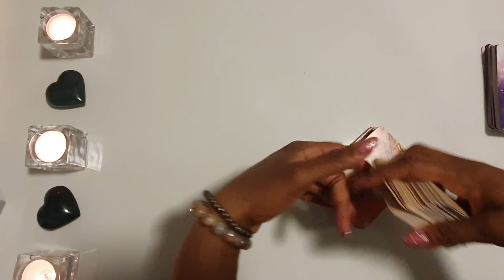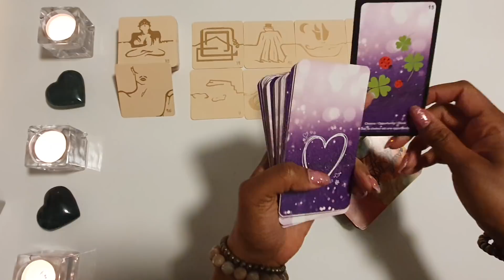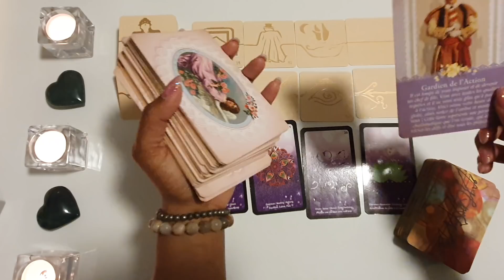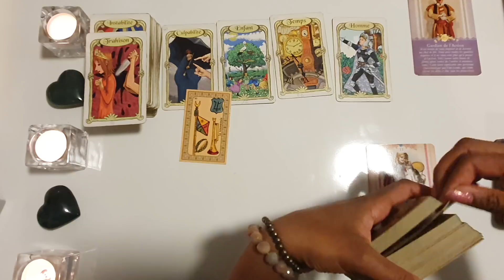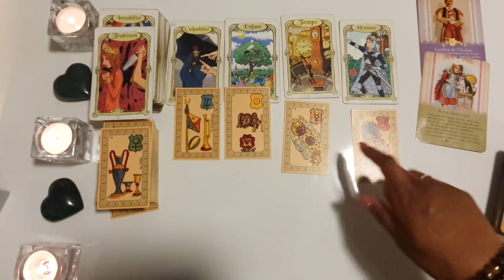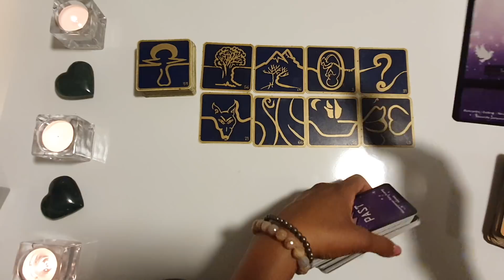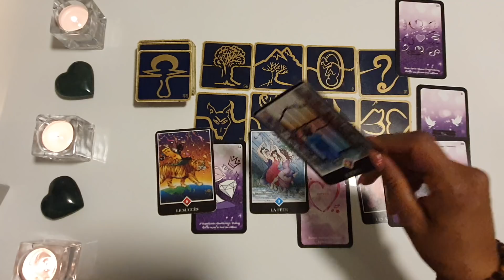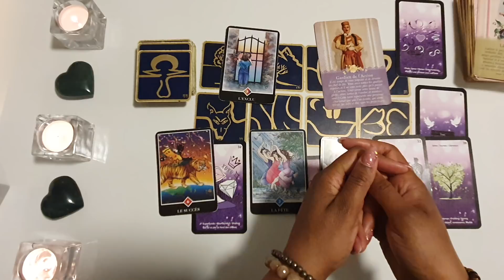♎ BALANCE AVRIL MAI JUIN - PRINTEMPS 2021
Bonjour,

Bienvenue sur ma chaîne 🙏🌈, c’est avec plaisir que je vous présente tous les mois des lectures intuitives par signes astrologiques. J’utilise les cartes suivantes : L'oracle des miroirs, les 77 d'Alyass Ke, l'oracle des anges de Doreen Virtue, L'Amethyst love, le petit oracle des messages des anges et le Belline.
Si vous désirez une belle guidance claire et précise contactez-moi (il y a une petite attente, mais je réponds toujours).

Ou
Ou
Messenger Coaching Intuitive d'Helena

Je reste à votre entière disposition pour toutes questions par email.

🌹Namaste🌹

Helena